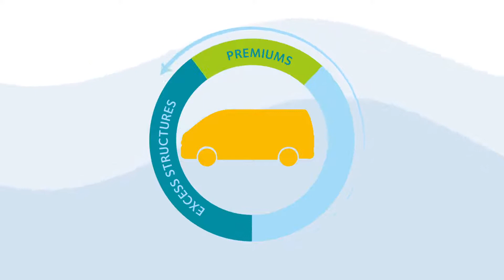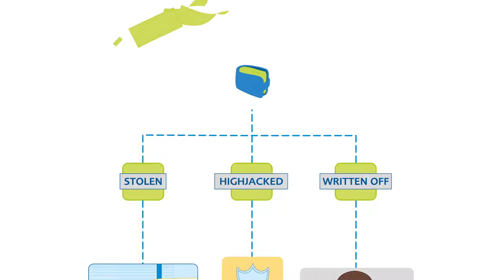Why choose SA Taxi Protect